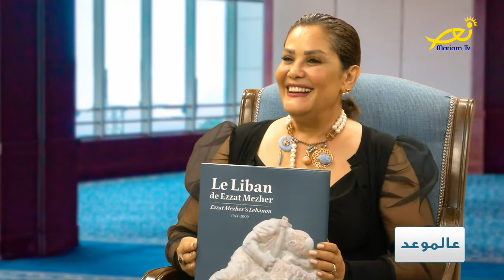عالموعد - مع سمرعطايا مزهر حول نشاط جمعيّة عزّت مزهر للفنون